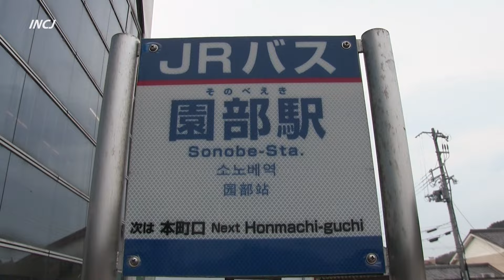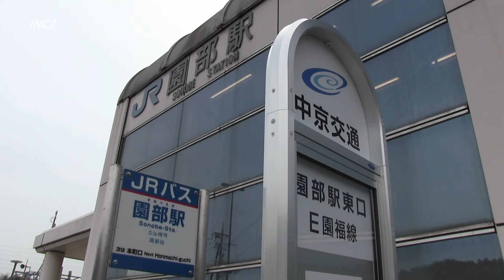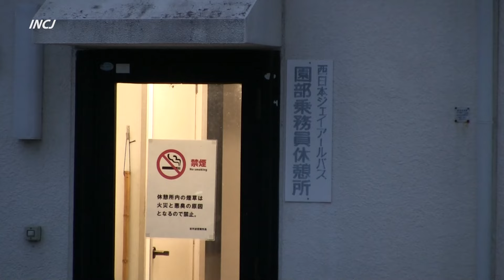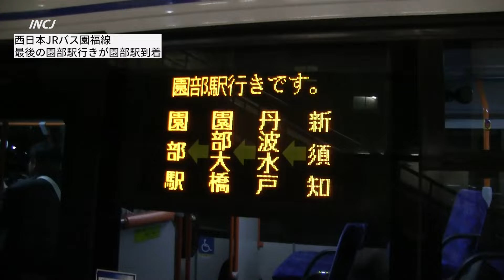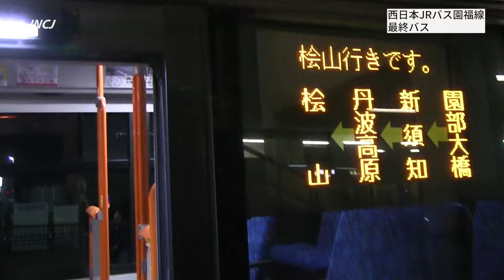JRバス園福線 最終日 園部駅 2024年3月31日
1939年、鉄道省営バスとして始まった園福線(えんぷくせん)。国鉄バス、西日本JRバスとして園部駅と福知山駅の間を走り続けてきましたが、利用客の減少と運転手不足で2024年に撤退となりました。お別れセレモニー的なイベントは、園部駅ではなく京丹波町の桧山(ひのきやま)にて行われたそうです。路線自体は民間バス会社2社に分割されて引き継がれています。